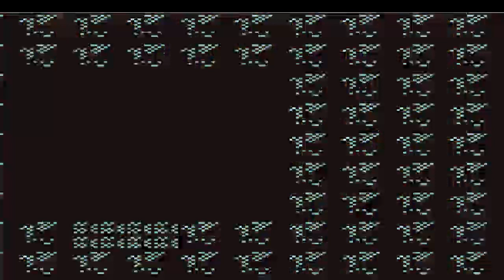Pokemon Blue:Matt's Nuzlocke Run:No more Blue Nuzlocke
The title say it all. Well for me. Sorry for not having sound. The reason im done is because none of my pokemon could learn cut